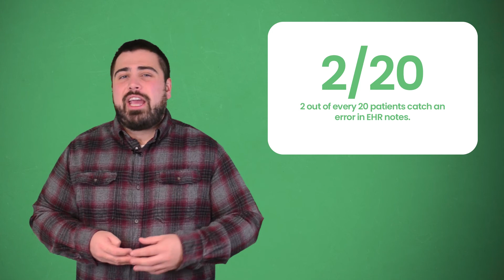8 CRITICAL Medical Billing Error Statistics To Know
Whether it’s during the initial appointment stage or collection, the healthcare process goes through multiple people representing different organizations.
What ends up happening is a “too many cooks in the kitchen” scenario that opens the door to mistakes along the way.

Out of every area during that process, though, medical billing errors seem to happen most often.

It’s a huge problem that exists that sometimes leads to fraud accusations. It doesn’t matter whether you work at a giant hospital conglomerate or a local practice, you’re held accountable for mistakes.

The first major statistic I have for you is that 80 percent of all medical bills contain errors.

If you Google something like, “how many medical bills contain errors” you’ll find a few different answers with different numbers.

Some experts across the web say that the number lands somewhere between 30% and 40%. That lower range of numbers comes from an analysis conducted by the University of Minnesota professor, Stephan Parente, quoted in a USA Today article from 2012.

Believe it or not, healthcare was much different back then. More organizations were still transitioning towards going paperless.
Even then, though, some experts believed that number to be closer to 80%. That’s since been the belief of many.

Another statistic you should know is that mistakes on bills cost hospitals 68 billion dollars annually.

When billing mistakes happen the organization has to pay it back to their affected clients.

Think of these miscalculations in healthcare like getting a refund for buying something that was on sale at a retail store. The unfortunate reality is that nothing within this industry goes on sale.

However, patients can take solace in knowing that hospitals and other facilities have to take responsibility when medical billing errors occur.

Next, you should know that medical billing errors mar the credit reports of around 14 million Americans. This comes from a 2011 study conducted by the Commonwealth Fund.

Most likely, the Commonwealth Fund concluded this information based on the percentage of doctor bills on people’s credit reports. They then looked at the likeliness of medical billing errors happening and multiplied that by the first number.

As a result, they could conclude that the amount of Americans with errors affecting their credit is a little higher than the entire population of Pennsylvania.

46% of provider fraud cases were due to duplicate billing and invoicing for services not needed.

Sure, every provider makes mistakes. But if certain mistakes happen on a consistent basis they may have to answer to an audit from the government.
It’s a very common invoicing error that happens when a doctor’s office charges a patient for the same procedure multiple times (among a few other things).

As you can guess by the statistic, it also happens to be one of the most common ways providers face charges for fraud.

My fifth statistic for you is that patients have paid nearly 1 billion dollars in billing mistakes involving severe malnutrition diagnosis codes.
How does one branch of diagnosis codes end up costing patients so much money in error?

Well, naturally, certain codes cost more money.

To find this disparity, the Office of the Inspector General (OIG) and the Department of Health and Human Services (HHS) had to investigate. They found that many hospitals used two specific ICD-10 codes -- E41 which is Nutritional marasmus and E43 - Unspecified severe protein-calorie malnutrition.

OIG concluded that almost 250,000 Medicare claims contained at least one of the codes between 2016 and 2017. They determined that facilities who used these codes should’ve used other malnutrition codes or none at all.

Next, 70% of US patients aren’t motivated to get a second opinion.
Why is this such an important statistic? Well, since a patient has such a high chance of receiving and erroneous statement from their doctor, it behooves them to get a second opinion.

If they don’t, then it’s that much harder to realize that the amount they’re paying or their treatment is inaccurate. That’s the unfortunate reality that the majority of patients face, though.

Although, they might be a little bit more motivated to seek out a second opinion if they knew some of the statistics I’ve mentioned during this video.

The seventh statistic I have for you is only one-third of patients are confident that their medical bill is accurate.